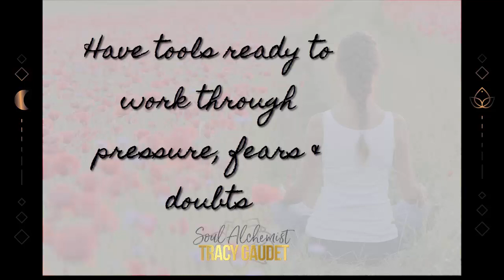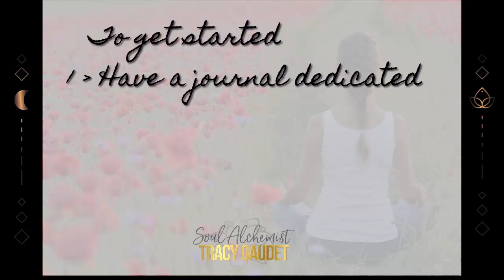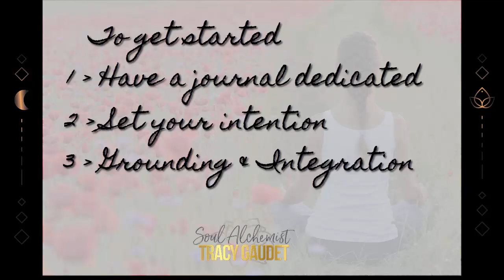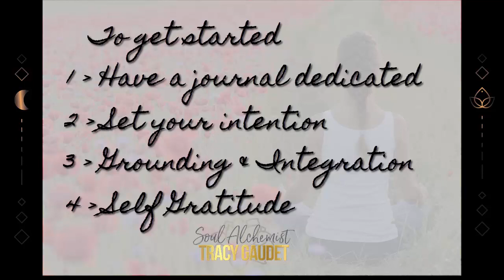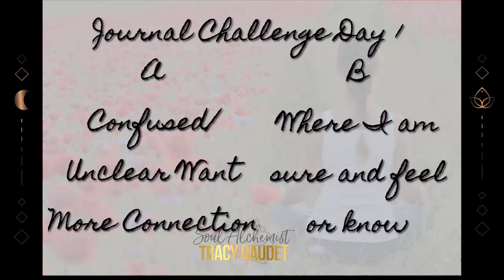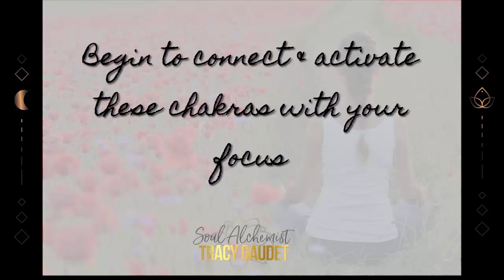Your expansive and aligned path forward challenge day 1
Day 1 Part 1 of our Expansive and Aligned Path Forward Challenge to Spark Your Power, Potential and Purpose is HERE. For now - watch and get your journal on!